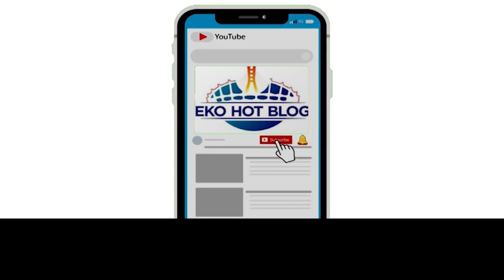Princess Adegbemi Adetola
Interview with Princess Adegbemi Adetola, at the Epe Division Community Annual Awards (EDCAA).